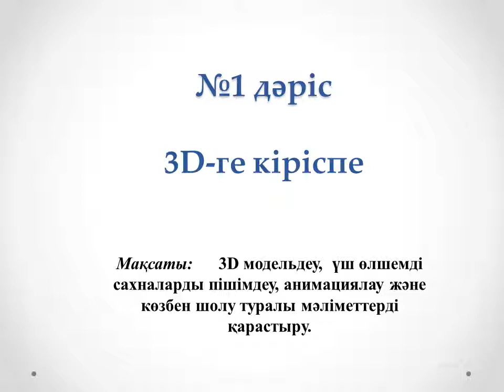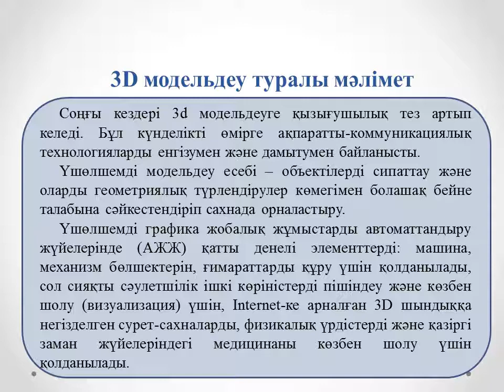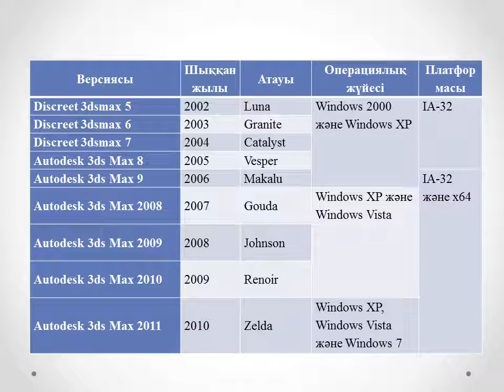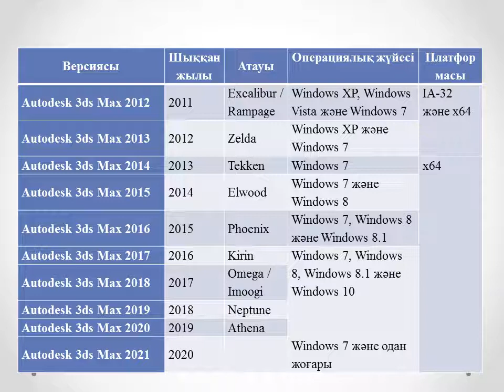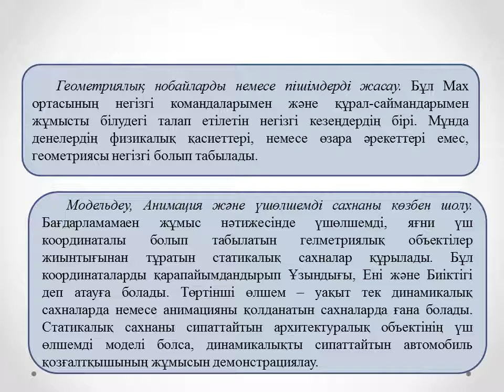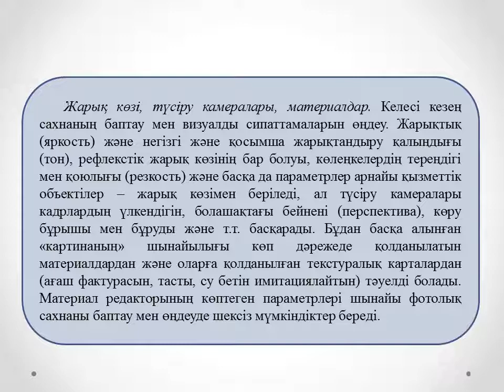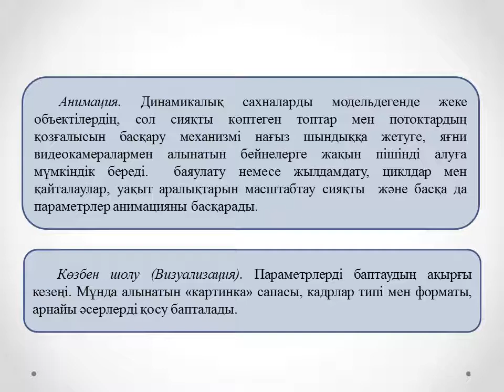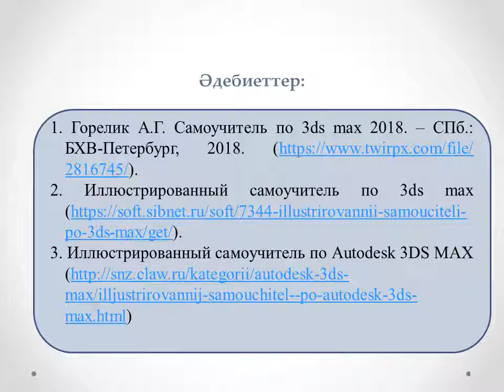Жахина Р.У. 3D модельдеу технологиясы 3ИСКО, 2ИСКОСПО №1 лекция 3D ге кіріспе